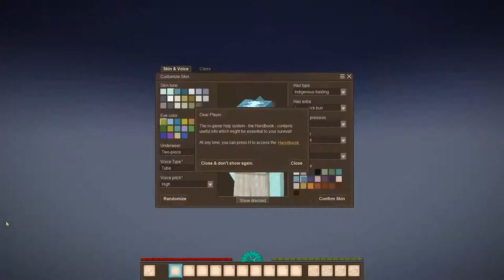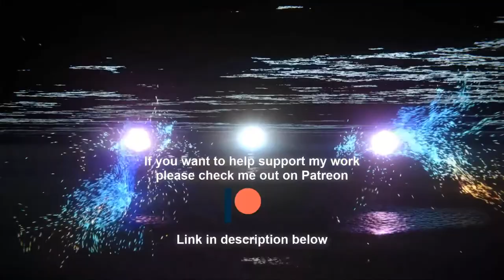What Am I Getting Into? – Vintage Story Lets Play #1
What am I getting into with Vintage Story?  All I know is it looks like Minecraft, but there's some possibly Lovecraftian spookiness going on.  And survival is a thing.

Take the role of a tall blue thing in a world seemingly abandoned by its inhabitants.  Forage and craft to survive.  Find old stories and encounter scary things.

I'm Loremaster dlc79, founder of the Empirical Sword, and here we're dedicated to providing knowledge, wisdom, inspiration, and life lessons through entertainment, creativity, and speech to gamers, sci-fi nerds, fantasy geeks, and LARPers.

Songs:

Beside Me by Patrick Patrikios
Forge Your Path by The Loremaster (that's me)